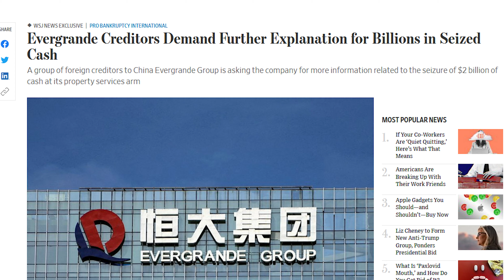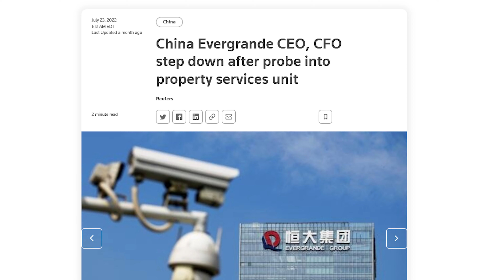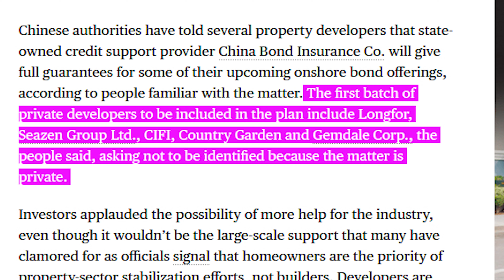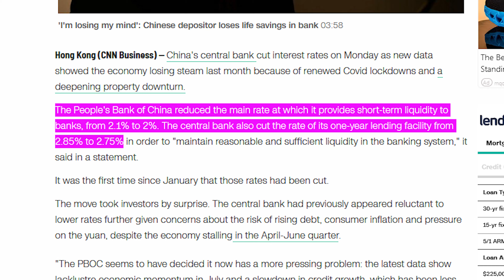Evergrande Under Investigation, PBOC Cuts Rates, Bailouts Spread for China's Real Estate Sector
With Evergrande under investigation (again), China’s mortgage boycotts continuing and the real estate market slowing, Beijing stepped up this week, promising to backstop select real estate developers.

In addition to the bail out of the real estate industry China’s central bank, the People’s Bank of China (PBOC) cut interest rates for the first time since January. The hope is that cheaper cost of borrowing will help to stimulate the Chinese economy.

The decision to backstop China’s real estate developers, and reduce interest rates, show a clear departure in policy on behalf of Beijing. While the country was previously focused on reducing debt it has clearly shifted toward economy recovery and reducing the impact of the real estate crisis.